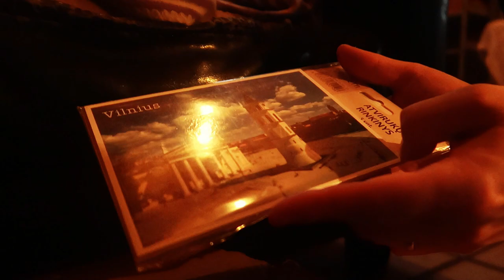Festive Feelings 2019 and gifts from great Grandmum!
It's that time of year when the tree goes up!  With a 14 month old, the festivities are more than joyful!

Wine making starter kit
Wine yeast, 500g
Glass demijohn, 4.5 litre
His & hers hunting knives
Lightweight wading trousers
GoPro camera for underwater and action shots

ABOUT US:
Happy Homestead, a place where every day is happy.

We are James, Dee & baby Ron, a family who run a smallholding on a small island of Eday, Orkney, UK. Eday is a beautiful island based off the North coast of Scotland, UK and is gnarled and battered by the strong waves and winds of the North Sea.

We are interested in permaculture, cold-climate gardening, we keep chickens, quail and ducks, enjoy fishing, hunting and making a lot of weird and interesting homebrew (James is the weird homemade wine guy!).

We are creating a cleaner, healthier and less complicated life for us, our two hyperactive dogs and our growing family.  We are becoming more self-sufficient and eco-friendly daily.

We hope you join our adventure, enjoy our blog articles and regular YouTube videos.

Sincerely,

James & Dee